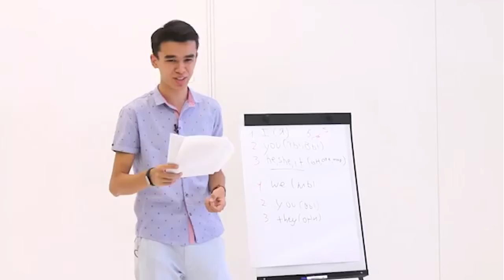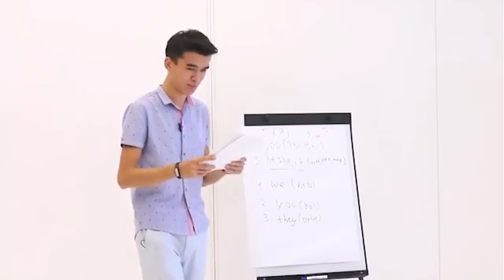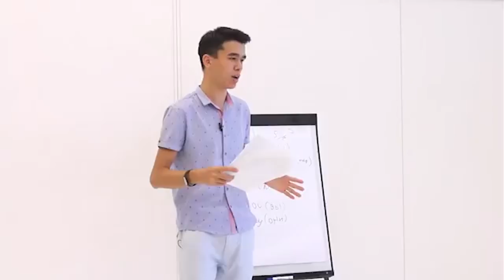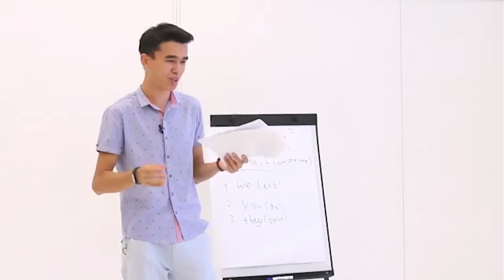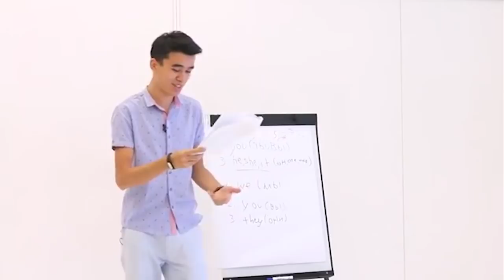Как Прощаться на Английском S01E03 Урок Английского для Начинающих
Приветствую всех на уроке Английского за 26 уроков для Начинающих!

Разговорный английский | Разговорный английский язык | Разговорный английский бесплатно | Курсы разговорного английского